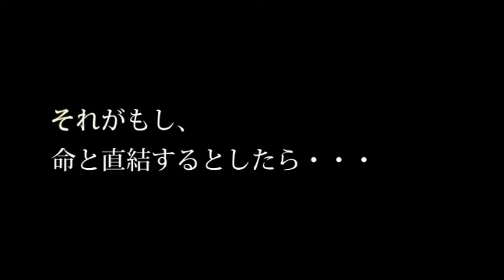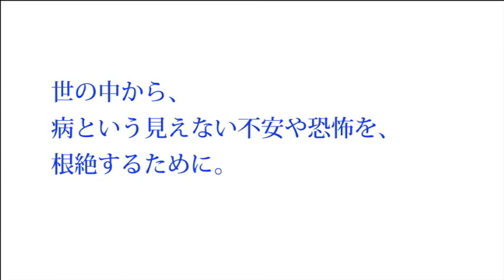Philips Unknown Heroes｜ドクターに、エスパーの目を。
病を治すためには、検査や手術は必要なこと。でも、できるだけ、開胸手術などや、病が見えない不安といった、患者の負担は少ない方がいい。たとえば、ドクターが体内を透視することができたなら・・・。フィリップスには、そんなエスパーのような能力をドクターに提供する、3DイメージングというUnknown Heroes（知られざるヒーロー）な技術があるのです。